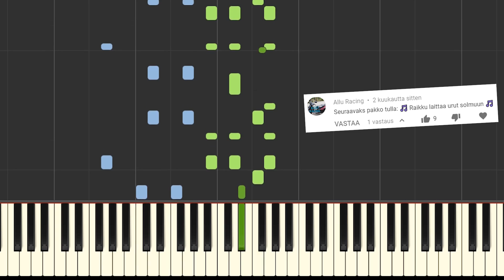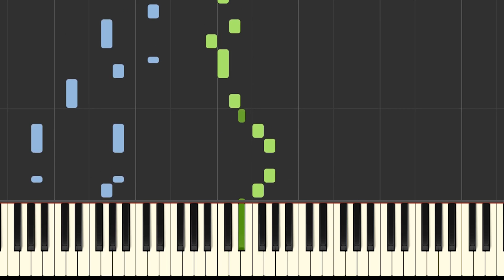Raikku laittaa urut solmuun - PIANO TUTORIAL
🎼 Nuotit: Tehty korvakuulolla suoraan raikun videosta. En edes kuunnellut alkuperäistä "Syttyy ja räjähtää" -biisiä x3
🤓 Tietoa nörteille:
          Tempo: 148
          Tahtilaji: 4/4
          Sävellaji: c-molli